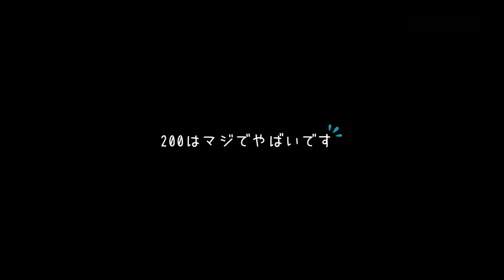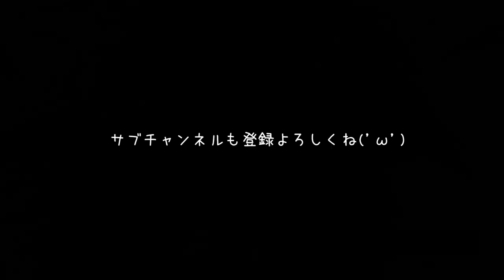【フォートナイト】×ジャンプを愛し、×ジャンプに愛された男w